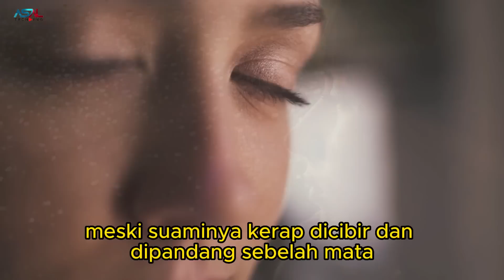Menikah Dengan Sopir Truk Gadis Lulusan S2 Ini Selalu Dicibir Tetangganya, Ternyata